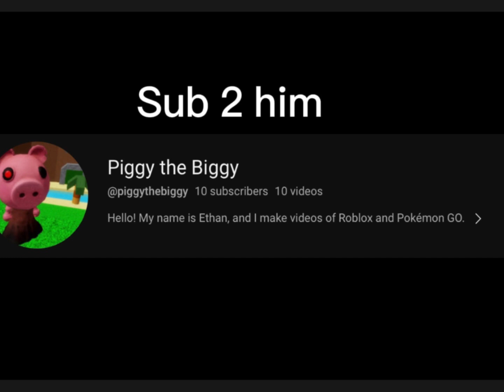My team for a unova remake (wip)